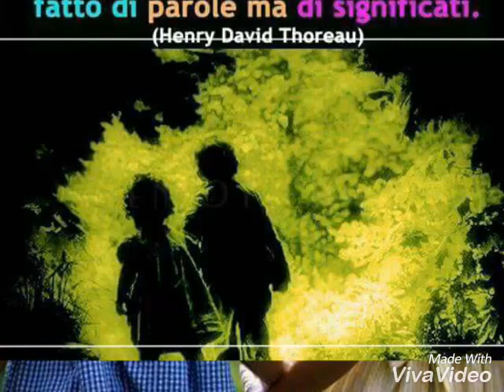L'AMICIZIA è rispetto,stima,sincerità e affetto.